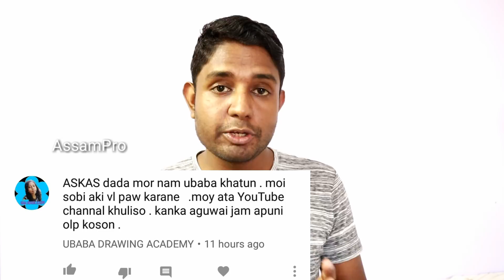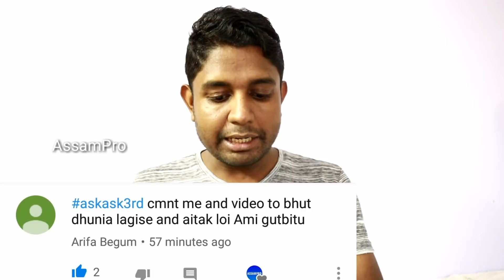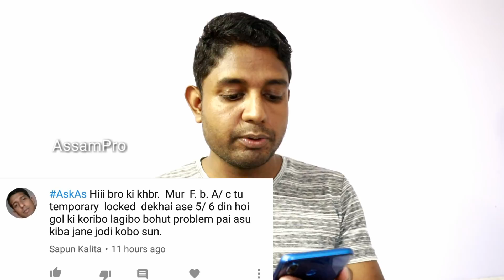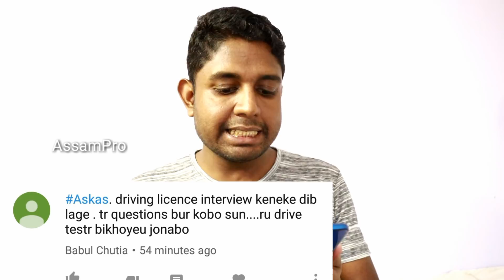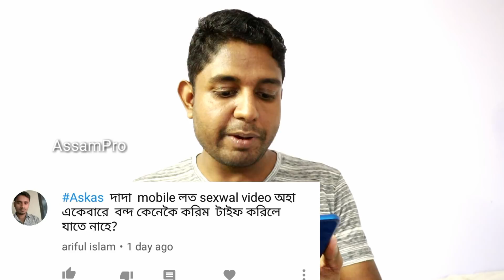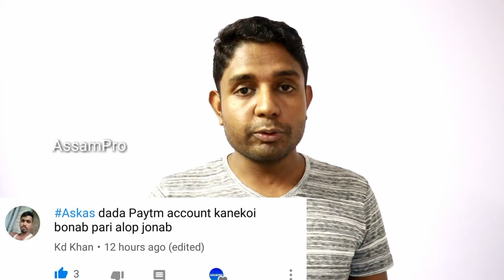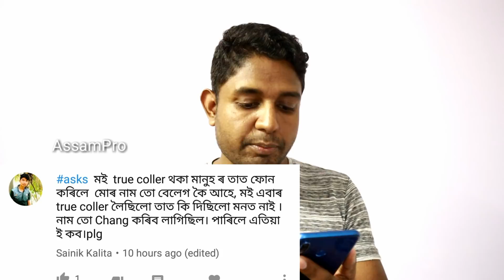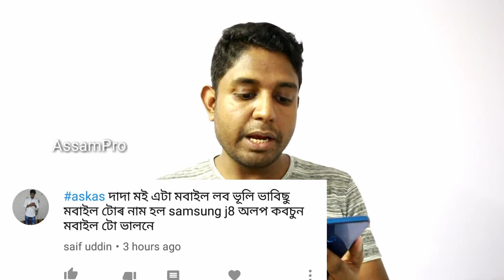What is difference between OK and OKEY. Your questions and my answer. AssamPr0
Today is Sunday and today our special episode ask me anything. Every Sunday I answered your question. If you have any question and you want to ask me type your question comment section below. next Sunday I will answer your question.